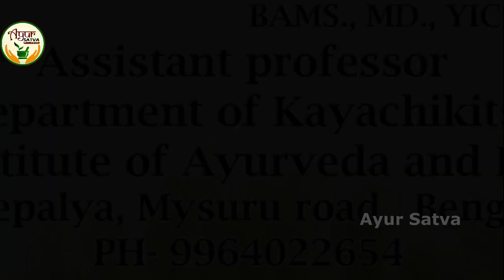ದೊಡ್ಡಪತ್ರೆ ತಂಬ್ಳಿ ಮಾಡುವ ವಿಧಾನ ಹಾಗೂ ಆರೋಗ್ಯ ಲಾಭಗಳು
ಆರೋಗ್ಯಕಾರಿ ದೊಡ್ಡಪತ್ರೆ ತಂಬುಳಿ ಮಾಡುವ ವಿಧಾನ ಹಾಗೂ ಆರೋಗ್ಯ ಲಾಭಗಳನ್ನು ಈ ವೀಡಿಯೋದಲ್ಲಿ ತೋರಿಸಲಾಗಿದೆ.
Dr. Mahesh Sharma
BAMS., MD., YIC., MSCP
SDM Institute of Ayurveda & Hospital
Anchepalya, Mysore Road, Bengaluru

Watch our cooking recipes which includes easy, tasty and healthy recipes from south India and also traditional Havyaka recipes.

2003ರಿಂದ ನಿರಂತರವಾಗಿ ಕನ್ನಡದಲ್ಲಿ ʻವೈದ್ಯಲೋಕʼ ಮಾಸಪತ್ರಿಕೆಯನ್ನು ಪ್ರಕಟಿಸುತ್ತಿರುವ ಮೀಡಿಯಾ ಐಕಾನ್‌ 2010 ರಿಂದ ‌ʻಹೆಲ್ತ್‌ವಿಷನ್ʼ ಎಂಬ ಇಂಗ್ಲೀಷ್‌ ಮಾಸಪತ್ರಿಕೆಯನ್ನು ಪ್ರಕಟಿಸುತ್ತಿದೆ.  ಆರೋಗ್ಯ ಮಾಹಿತಿ ಮತ್ತಷ್ಟು ಜನರಿಗೆ ತಲುಪಿಸುವ ಉದ್ದೇಶದಿಂದ ಮತ್ತು ಎಂಬ ಎರಡು ವೆಬ್ ಪೋರ್ಟಲ್ ಆರಂಭಿಸಿದೆ. ನಮ್ಮೊಂದಿಗೆ ನಿಮ್ಮ ಕೈಗಳನ್ನು ಜೋಡಿಸಿ ಇದು ಒಂದು ಸುಂದರ, ಆರೋಗ್ಯಕರ ಸಮಾಜ ನಿರ್ಮಾಣಕ್ಕೆ ಸಹಾಯವಾದೀತು.

ಹೆಚ್ಚಿನ ವಿವರಗಳಿಗೆ: ಮೀಡಿಯಾ ಐಕಾನ್‌ - 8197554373
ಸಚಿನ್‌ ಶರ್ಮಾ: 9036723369